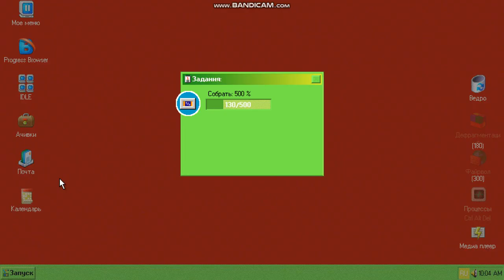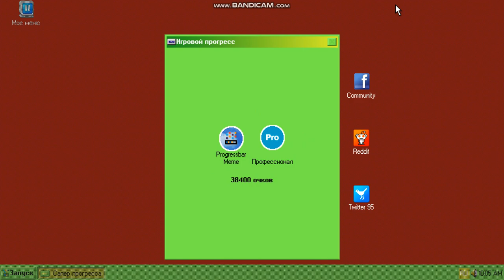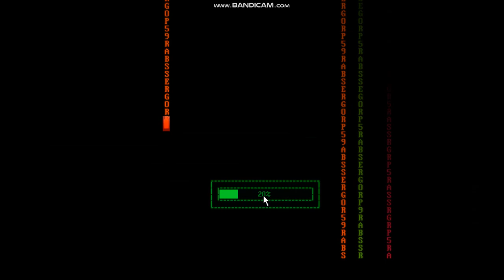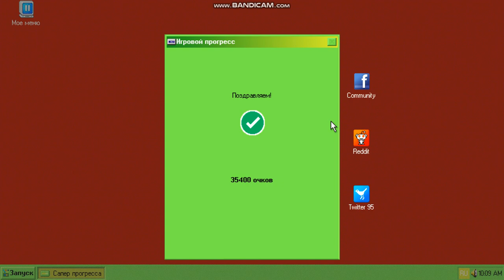Progressbar Meme step one season later